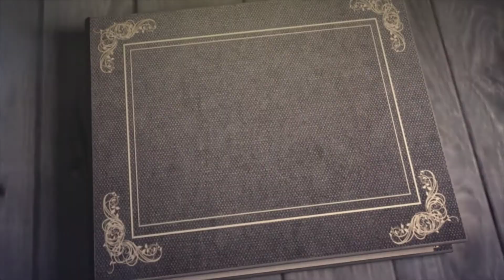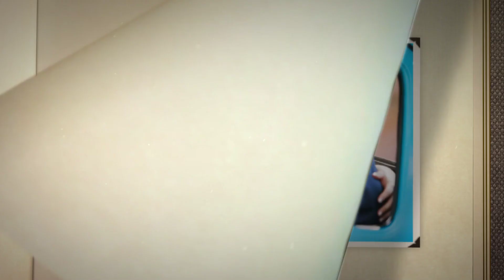Lucretia and Alan Wedding Portrait Video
Nicholas Wheeler (Nick)

NW gallery in Nashville Tennessee

Instagram : nwgallerybyolp      Facebook : NW gallery
Google+ : NW gallery                  Snapchat : nwgallerybyolp
Twitter : nwgallerybyolp            Pinterest : nwgallerybyolp